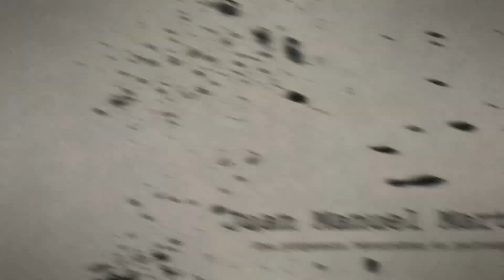El rango de INCERTIDUMBRE en psicoanálisis | El problema de la EXACTITUD